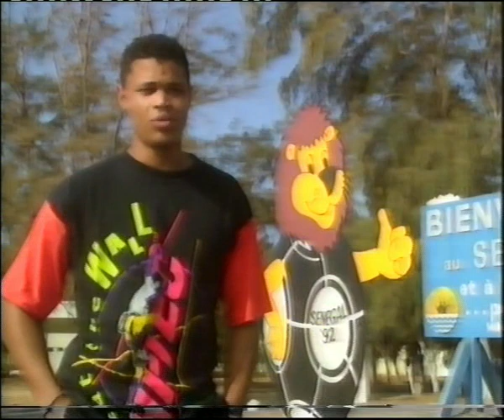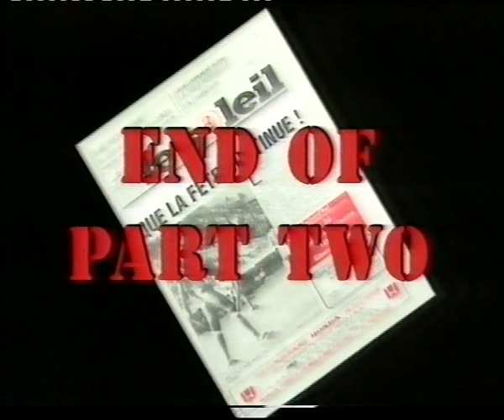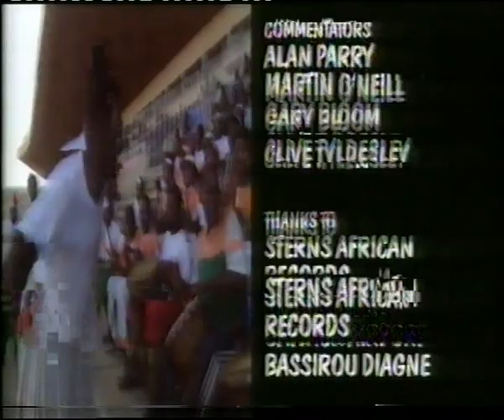Africa Cup 1992 - Senegal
The review of the 1992 Africa Cup of Nations tournament in Senegal.